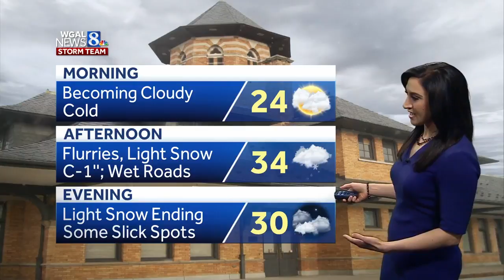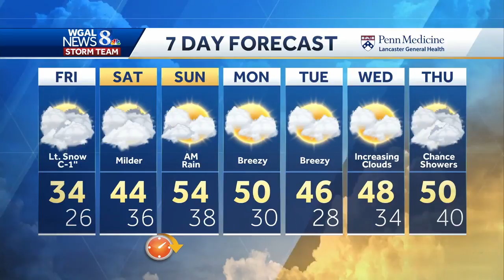Central Pennsylvania weather: Light snow today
Light snow is expected this afternoon and early this evening in the Susquehanna Valley.